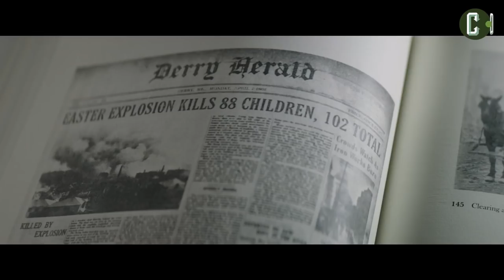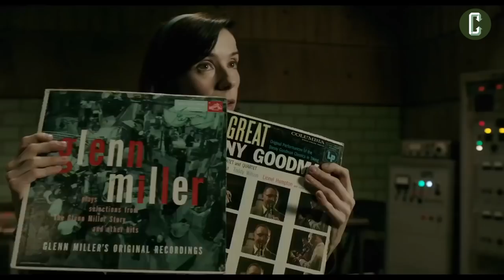Best of 2017 in Movies - Perri Nemiroff's Top 5 List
The best of 2017 lists are out, and Collider's own Perri Nemiroff is here to give you her Top 5 movies of the year, the Best Movies of 2017 according to her.